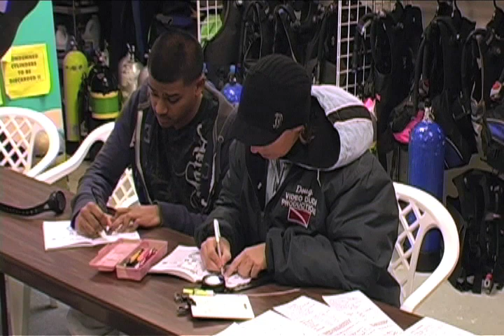Dive Charter Episode 1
This episode introduces the Scubatyme III boat and dive crew as we follow them through a typical day. Additionally, we meet Pam, a dive student and follow her through the entire certification process, ending with her checkout dives aboard Scubatyme III.  Featuring interviews, underwater and above-water footage, the show is educational as well as entertaining.